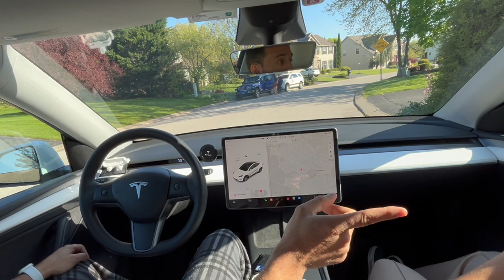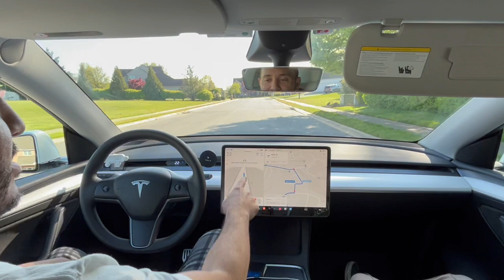Elon Musk interview: Full self driving Tesla 12.3.4